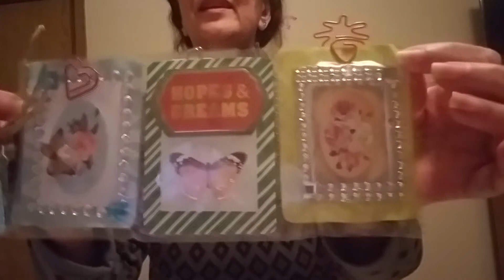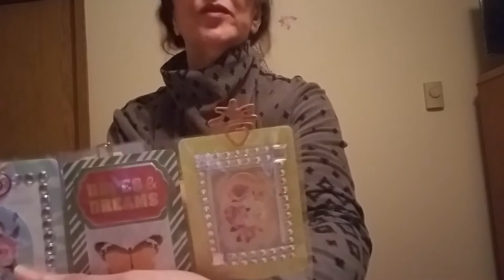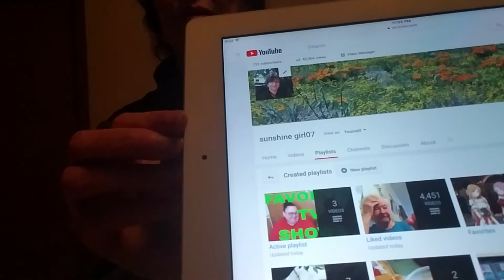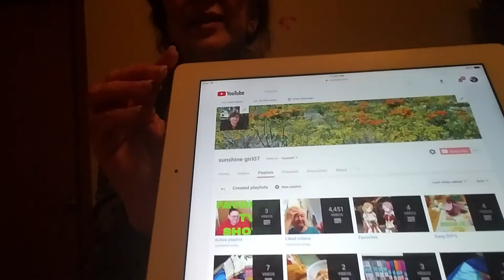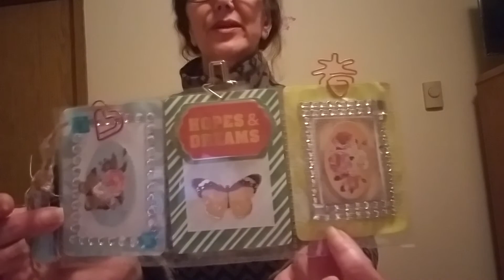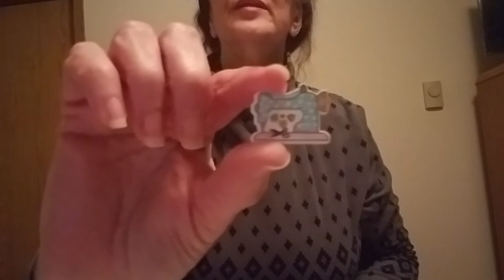Happy Mail From Wendy Bendy Boo And Active Playlist To Help You Tubers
Every week I will change the videos and channels on my active playlist. Let's spread love on you tube.